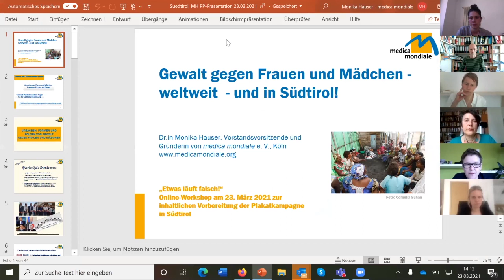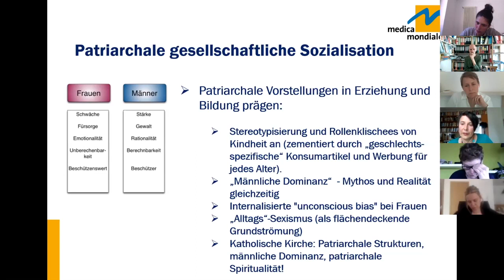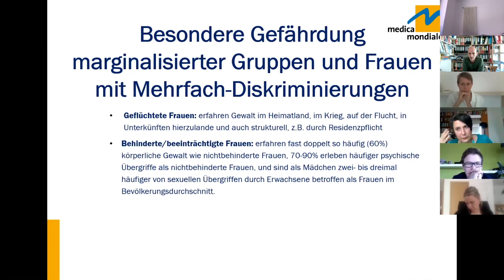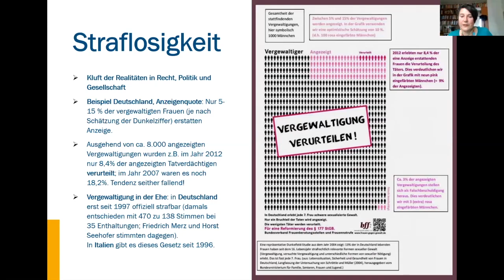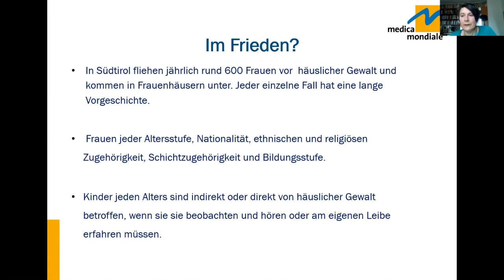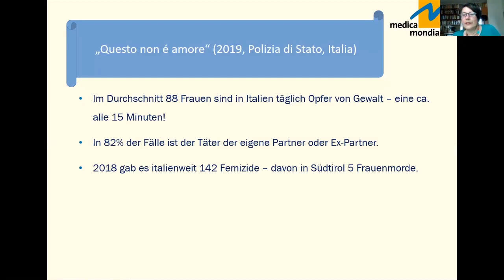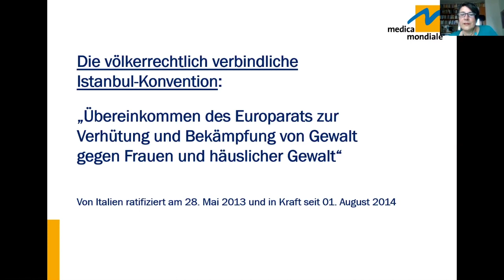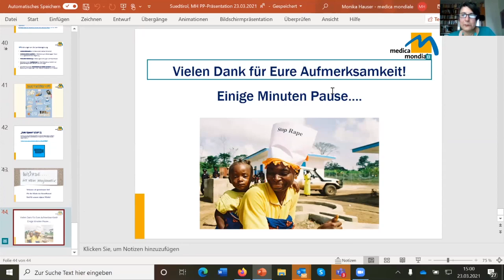Etwas läuft falsch / Qualcosa non va - Input Session #1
Vorträge & Diskussionen
Im Rahmen des Projektes:
Etwas läuft falsch – Fünf Kampagnen gegen Gewalt gegen
 Frauen

Ein Projekt von Lungomare

in Zusammenarbeit mit Kunst Meran und Summer School Südtirol

Künstler*innen / Schriftsteller*innen:
 Edoardo Massa, Eleonore Khuen-Belasi, Gülbin Ünlü, Ingrid Hora, Maxi Obexer, Rosalyn D'Mello, Senthuran
 Varatharaja, Sophie Utikal, Teresa Sdralevich, Wissal Houbabi.

Künstlerische Leitung:
Angelika Burtscher
Daniele Lupo
Martina Oberprantacher
Maxi Obexer

Teil 1
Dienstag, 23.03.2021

14 bis 17 Uhr
auf Deutsch

Mit
 Monika Hauser (Gründerin und Vorstandsvorsitzende der Frauenrechtsorganisation medica
 mondiale)
Armin Bernhard (Dozent für Sozialpädagogik, Autor der Männerstudie Südtirol, Leiter des Südtiroler
 Netzwerk Gewalt- und Gewaltprävention)